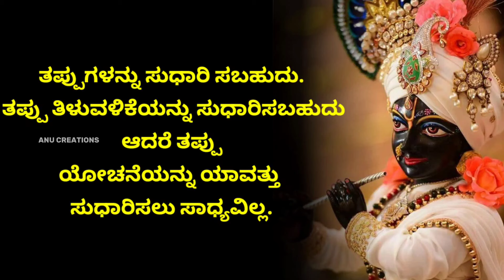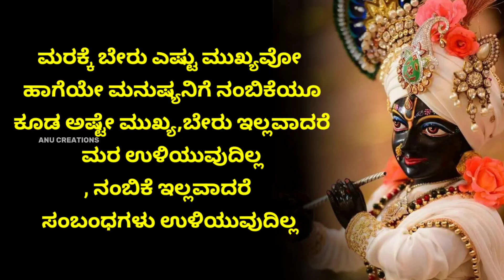ಭಯ ಎಂಬ ಕೆಟ್ಟ ಚಟ ನಿಮ್ಮಲ್ಲಿದ್ದರೆ 2 ಕೆಲಸ ಮಾಡಿ | Kannada Motivation Videos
Kannada motivation
useful information in kannada KannadaMotive motivation lessonablestory usefulinformationkannada |anu voice
kannada kathe
Useful information in kannada
kannada kathegalu

iamsanna
motivational kannada
kannada speech motivational
motivational songs
kannada motivational story
Kannada motive
Kannada motivational